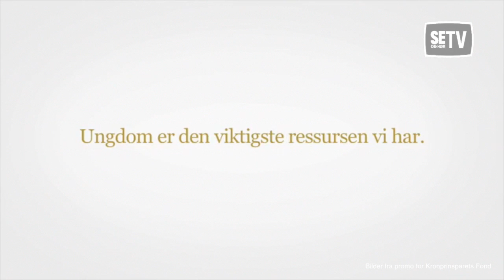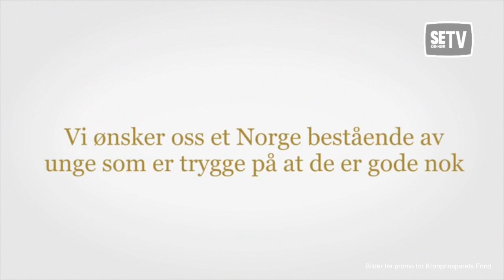Reklame for Kronprinsparets fond